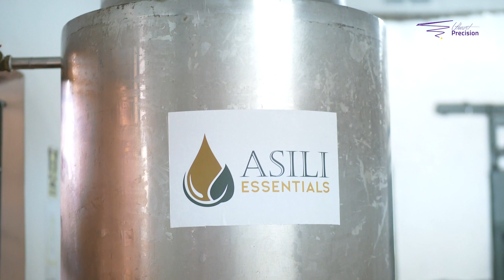I wanted to be the first entrepreneur in our family! here is how I did it!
Good people! Aaah! we have been quiet!  but glad to say we are still producing content and more is coming fast and furious! For a start, meet Job, he isn’t employed, but runs an interesting venture that focuses on producing essential oils. His story is pretty interesting. Beyond self-reliance, need to practice what he studied, he wanted to break the chain in his family lineage and be the first entrepreneur. What a goal, and such a unique sector! As a country, we import over 70,000tonnes of essential oils! Hapa kuna biashara.